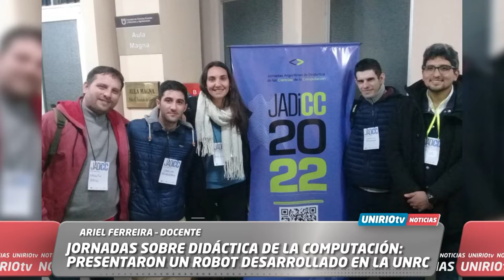JORNADAS SOBRE DIDÁCTICA DE LAS CS. DE LA COMPUTACIÓN: PRESENTARON UN ROBOT DESARROLLADO EN LA UNRC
ARIEL FERREIRA – DOCENTE DPTO.CS DE LA COMPUTACIÓN